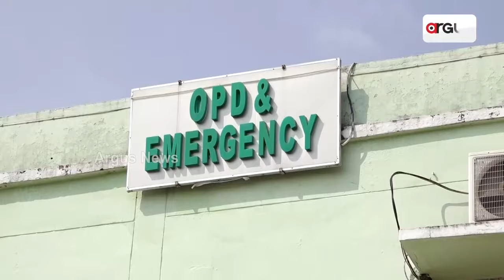ସରକାରୀ ମେଡିକାଲ କଲେଜରେ ପାଣିର ଘୋର ସଙ୍କଟ || Medical College || Balasore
ବାଲେଶ୍ଵର ସରକାରୀ ମେଡିକାଲ କଲେଜର ମେଡିସିନ ୱାର୍ଡ,ଟ୍ରମା ସେଣ୍ଟର ଓ ଶିଶୁ ଭବନରେ ପାଣିର ଘୋର ସଙ୍କଟ । ପାଣି ନଥିବାରୁ ରୋଗୀ ପିଇବା ପାଣି ସହ ଶୌଚ ପାଇଁ ନାହିଁ ନଥିବା ଅସୁବିଧାର ସମ୍ମୁଖୀନ ହୋଇଛନ୍ତି ।